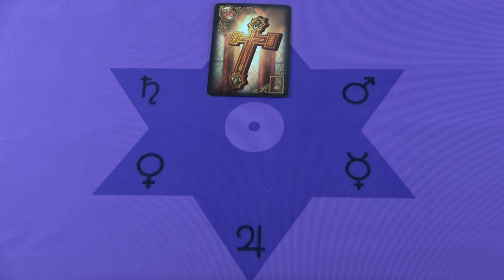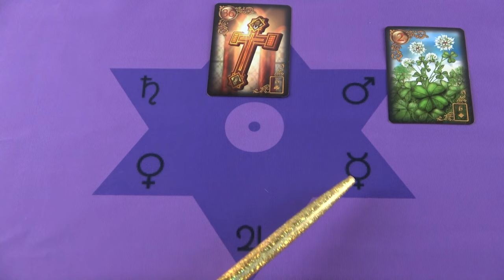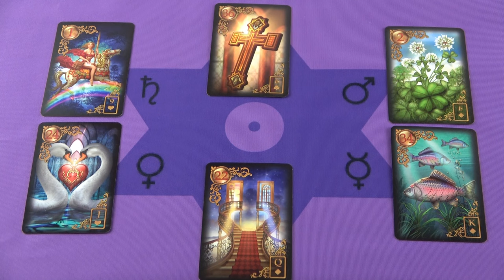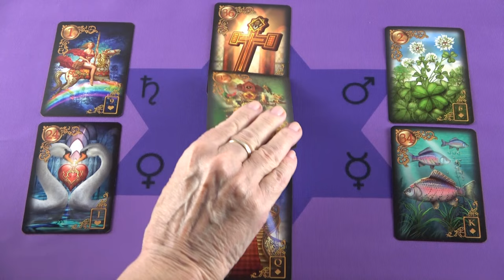Eljött most annak az ideje , hogy fontos döntéseket hozzunk❣